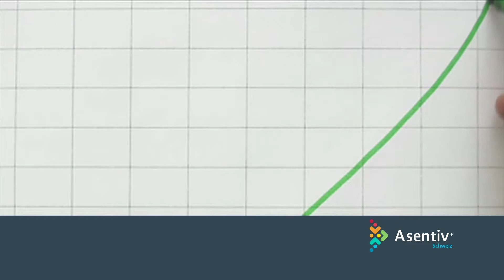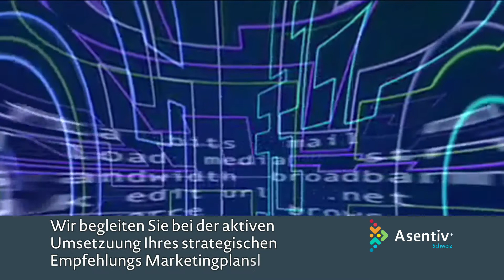Asentiv Schweiz Image Video